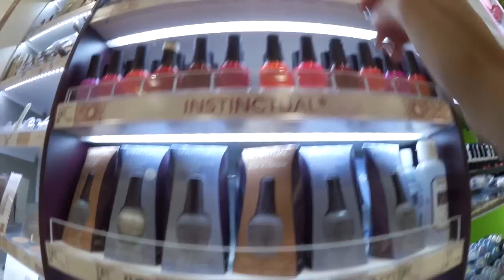CONOCE EL ESTILO DE SUS DROGUERIAS | VLOG ALEMANIA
Vlog#31 - Un domingo más de Vlog! Espero que les guste. Un abrazo gordo!! xoxo